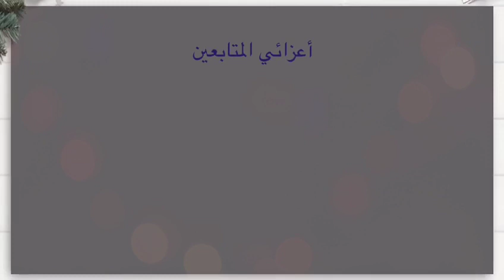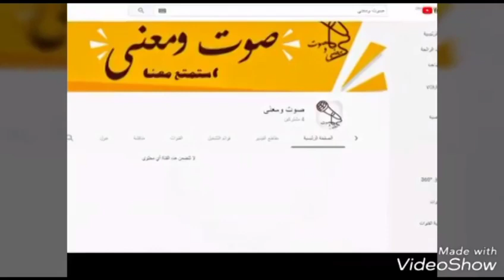اختبر معلوماتك في الأدب العربي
لديك 15 سؤالا في الأدب العربي، ومجموع الدرجات 30 درجة، اكتب لنا الدرجة في التعليقات إذا أحببت، ابدأ في الاختبار من هنا:

لحل الاختبارين السابقين «الإعراب والإملاء» انزل إلى التعليقات، واقرأ التعليق المثبت هناك.